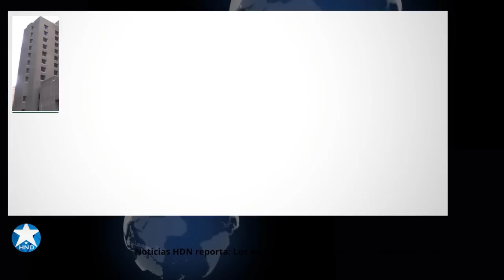Noticias Honduras 1 de agosto 2023, Ultimas Noticias Honduras 1 de agosto 2023, HONDURAS HOY